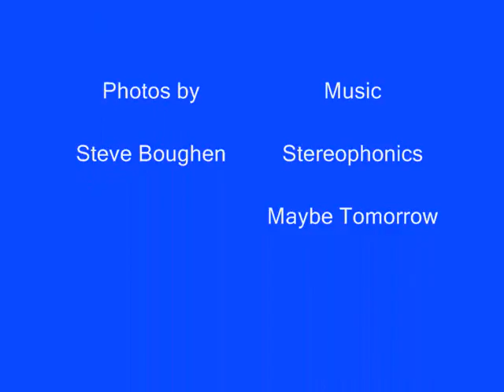Burton Albion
Grays Athletic 0 Burton Albion 1
Saturday 17th January 2009.
Grays Athletic:
Arnold, Batt, Wilnis, Stuart, Davis, Welsh, Cogan, Thurgood, Sloma (Hickie 75), Slabber, Thomas
Subs Not Used: Gier, Bailey, Butcher, Olima

Att: 651